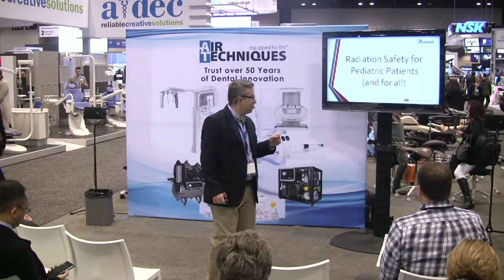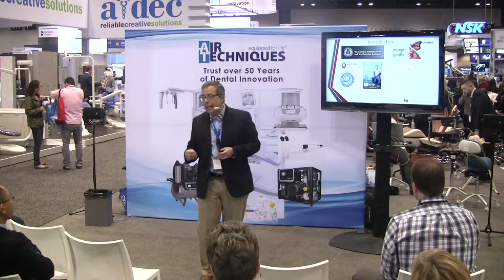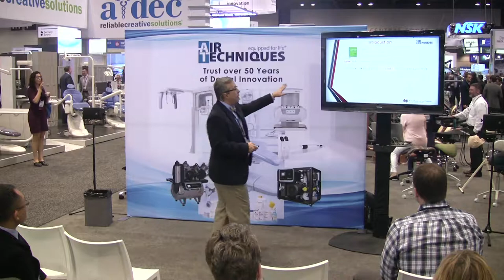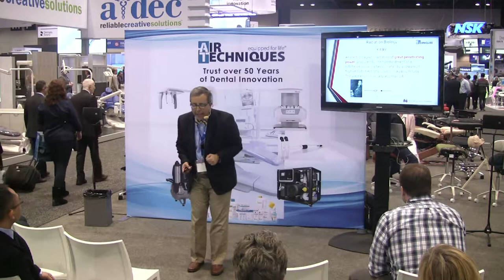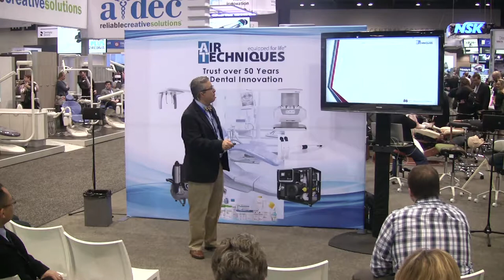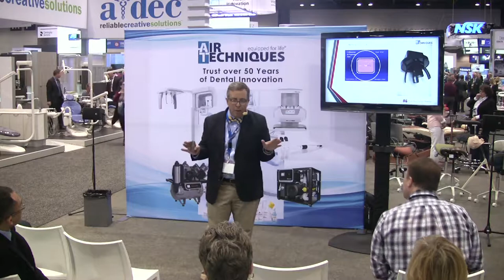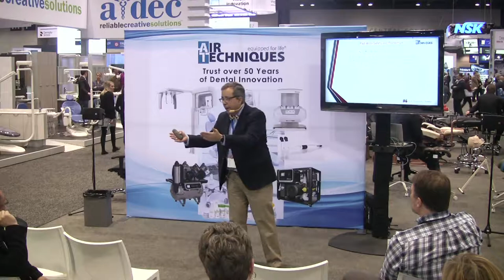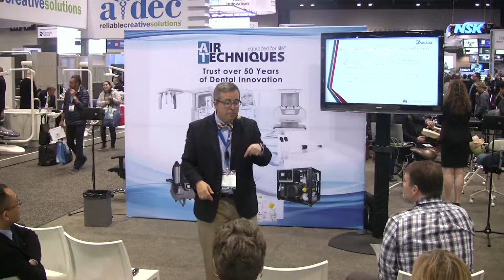Radiation Safety with the Pediatric and Adolescent Patient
a CE Course presented by Juan Yepes, DDS at Chicago Midwinter Meeting